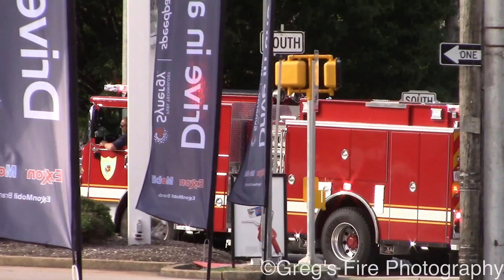Minquas Fire Company Engine 23 Responding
E23 / Electrical Hazard.